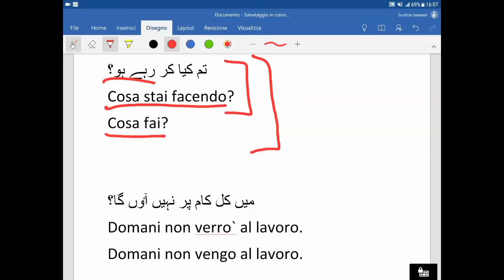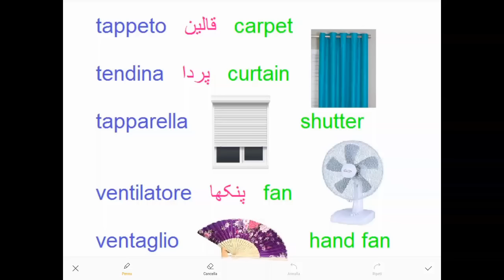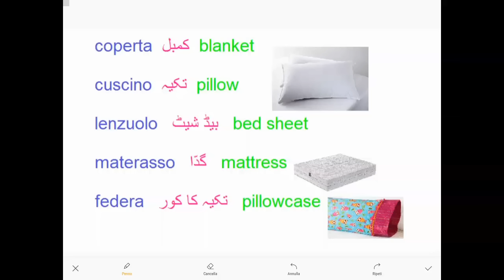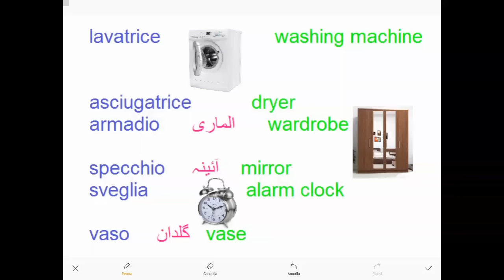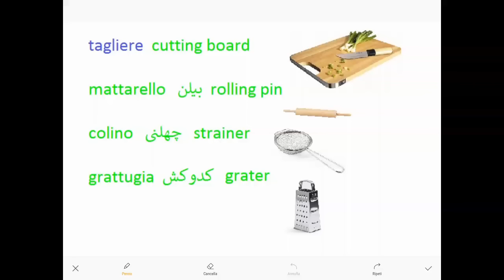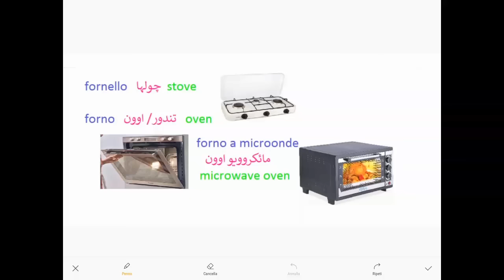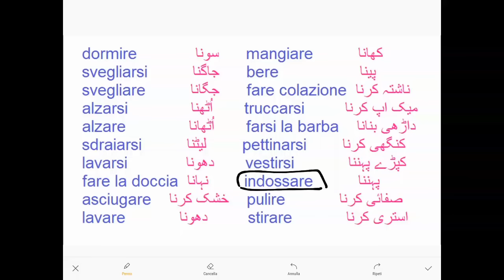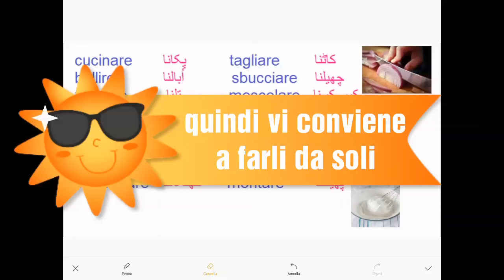39. Household items | ghar pr istamaal hony wali chizy | learn italian in urdu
household items | ghar pr istamaal hony wali chizy | گھر پر استعمال ہونے والی چیزیں
learn italian in urdu with Bushra